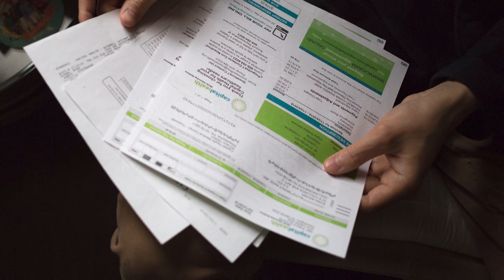Lawyer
42 Seconds Long